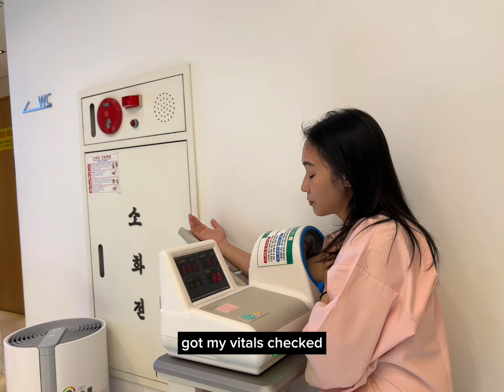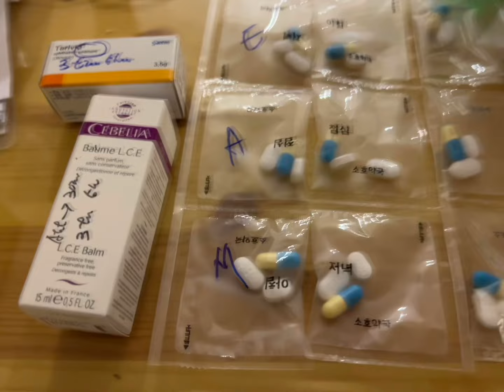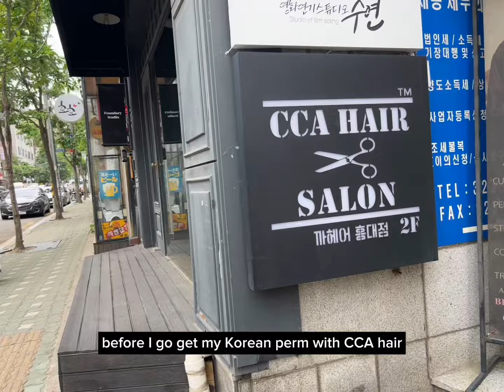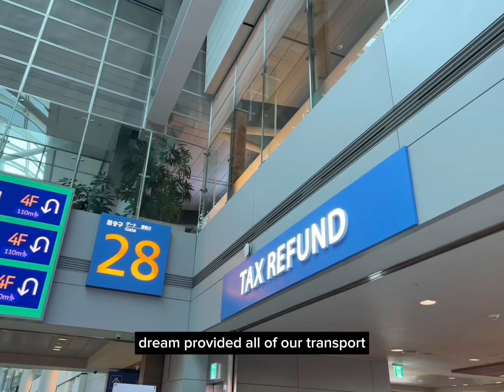Eyelid surgery in Korea Dream Plastic Surgery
Thank you Dream Plastic Surgery for this partnership. It’s been a high school dream of mine so thank you for your “you looked fine before” comments but I’m doing this for teenage Jaz 🥹

They are offering an exclusive promotion to my viewers ~

Reels and TikToks of this experience can be found below!